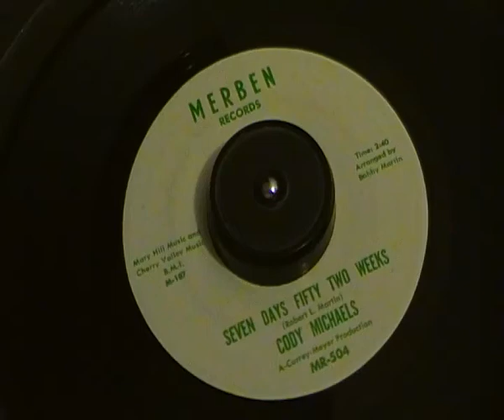Cody Michaels - Seven days 52 Weeks - Merben Records - Wigan Casino Oldie